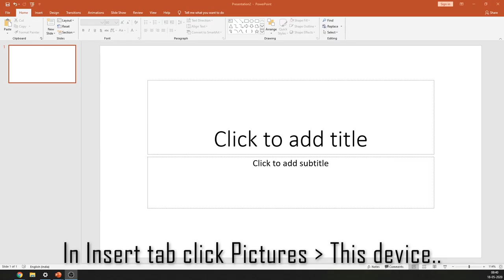How to add an image on a PPT